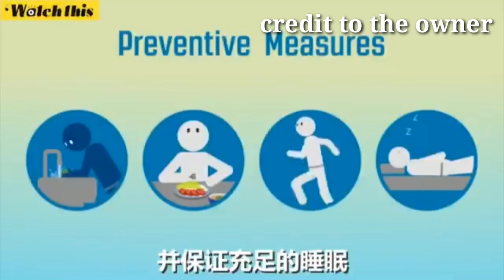Coronavirus in China Explained&Symptoms&Treatment&Deaths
A new Chinese coronavirus,a cousin of the SARS virus,has infected more than200people since the outbreak began in China,
2.What is a coronavirus
3.Coronavirusesare a large group of viruses that are common among animals,that can be transmitted from animals to humans
4.Coronavirussymptoms
5.Theviruses can make people sick,usually with a mild to moderate upper respiratory tract illness,similar to a commoncold.Coronavirussymptoms include a runny nose,cough,sore throat,possibly a headache and maybe a fever,which can last for a couple of days.
 Middle East Respiratory Syndrome,also known as the MERS virus,was first reported in the Middle East in2012and also causes respiratory problems,but those symptoms are much more severe.
Threeto four out of every10patients infected with MERS died,Severe Acute Respiratory Syndrome,also known as SARS,is the other coronavirus that can cause more severe symptoms.it causes respiratory problems